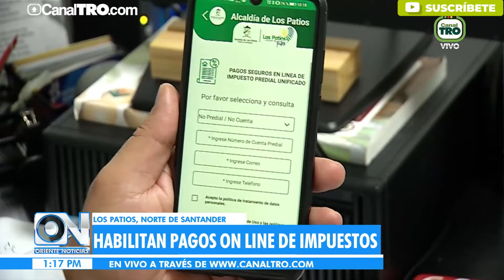En Los Patios persiste la buena cultura de pago con los impuestos